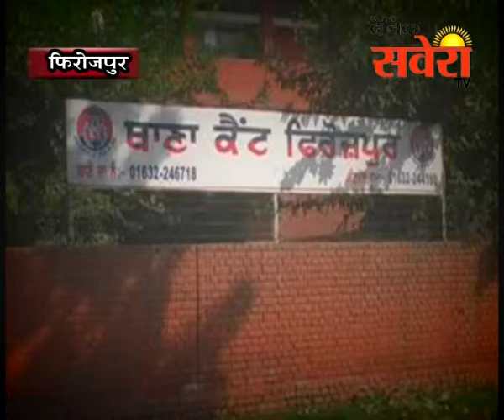फिरोजपुर पुलिस ने अंतर्राष्ट्रीय सीमा पर रेकी करते दो युवकों को किया काबू